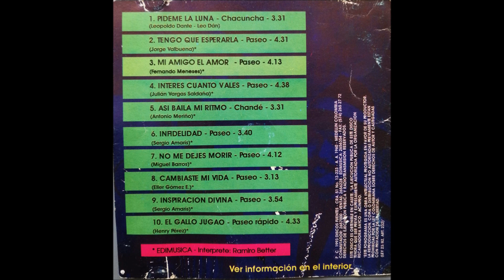TENGO QUE ESPERARLA - ESTRELLAS VALLENATAS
TENGO QUE ESPERARLA
ESTRELLAS VALLENATAS
VOZ: RAMIRO BETTER
ACORDEON: SERGIO AMARIS
AUTOR: JORGE VALBUENA
CD: PIDEME LA LUNA